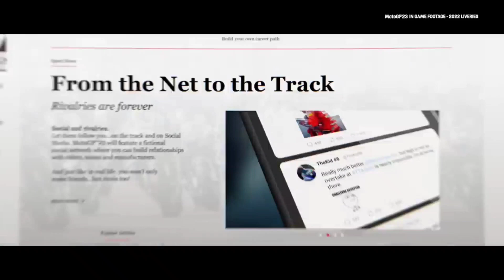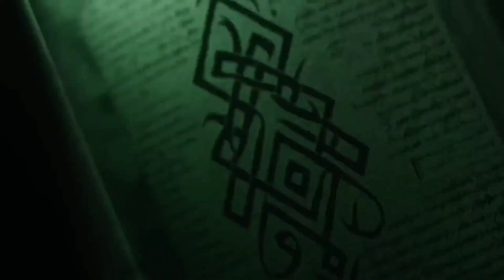TOP 5 New June 2023 Videogames-top new game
Final Fantasy XVI is the latest installment in the iconic Final Fantasy series, developed by Square Enix. Set in a new and immersive world called Valisthea, the game follows the story of Clive Rosfield, a young knight who must navigate a complex web of political intrigue, mystical forces, and personal conflicts. The game features a rich and detailed story, with a cast of memorable characters and intricate plot twists. Combat in Final Fantasy XVI is fast-paced and action-packed, with players able to switch between different characters on the fly and unleash powerful abilities and magic spells. The game also features a deep and rewarding progression system, with players able to customize their characters with a variety of skills and abilities. With stunning graphics, a beautiful and immersive world, and a passionate fan base, Final Fantasy XVI is set to be a worthy addition to the beloved Final Fantasy series.final fantasy 16 gameplayfinal fantasy 16 new gameplayFinal fantasy 16final fantasy xvidiablo 4 gameplaydiablo 4 betadiablo 4 newsDiablo 4Motogp 2023aliens dark descentElder Scrolls online